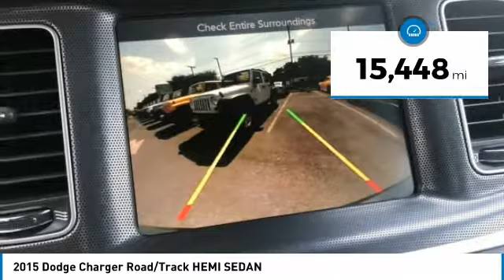2015 Dodge Charger A10795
2015 DODGE CHARGER Paramus, NJ
Stock# A10795

ALG Residual Value Awards. Only 15,444 Miles! Scores 25 Highway MPG and 16 City MPG! Dealer Certified Pre-Owned. This Dodge Charger delivers a Regular Unleaded V-8 5.7 L/345 engine powering this Automatic transmission. WHEELS: 20  X 8.0  POLISHED/PAINTED ALUMINUM, TRANSMISSION: 8-SPEED AUTOMATIC (8HP70), TIRES: P245/45ZR20 AS PERFORMANCE.

*This Dodge Charger Comes Equipped with These Options *
QUICK ORDER PACKAGE 29R ROAD/TRACK , RADIO: UCONNECT 8.4 NAV, NAVIGATION/REAR BACK-UP CAMERA GROUP, MANUFACTURER'S STATEMENT OF ORIGIN, GRANITE CRYSTAL METALLIC CLEARCOAT, ENGINE: 5.7L V8 HEMI MDS VVT, DRIVER CONFIDENCE GROUP, COMPACT SPARE TIRE, BLACK, PERFORMANCE SUEDE/LEATHER SEATS, Window Grid Antenna.

* This Dodge Charger is a Superstar! *
ALG Residual Value Awards, KBB.com Best Resale Value Awards.

As reported by The Manufacturer Summary: Redesigned for 2015 is the iconic Dodge Charger. Charger's silhouette has always been distinct, one look at the new Charger and there's no doubt who and where this evolution came from. Front to rear, nearly every piece of sheet metal is carefully recrafted for a striking, muscular look, starting with new projector headlamps, LED lighting, and the signature split crosshair grille. In the rear a new three-piece low profile spoiler enhances the athletic lines of this muscular beast while full-width racetrack LED taillamp gives a lasting impression to those left in your wake. Inside, performance seats are designed to hold you firmly in place while the available heated and ventilated Nappa leather trim, with perforated Alcantara suede inserts, wraps you in comfort. Choose from a choice of 3 engines including the 300hp 3.6L Pentastar V6 with up to 31MPG hwy, a 5.7L 370hp HEMI V8, or the startling 6.2L Supercharged V8 with 707hp in the SRT Hellcat. 8.4 inches of total control is yours thanks to the Uconnect systems with downloadable apps. The Charger R/T Road & Track includes performance pages with configurable drive modes that allow performance adjustments to the engine, transmission, steering response and traction control. The 7-inch reconfigurable digital cluster display lets the driver choose what information is displayed, including 0-60 time, reaction time and a lap timer for those keeping score. The Charger helps you maintain control and protect your passengers with more than 80 available safety and security features, including Lane Departure Warning with Lane Keep Assist, Full Speed Forward Collision Warning Plus with Crash Mitigation, Adaptive Cruise Control Plus with Full Stop Functionality, Advanced Brake Assist and more.

A short visit to Dodge Chrysler Jeep Ram Of Paramus located at 315 Rt 4 West, Paramus, NJ 07652 can get you a trustworthy Charger today!